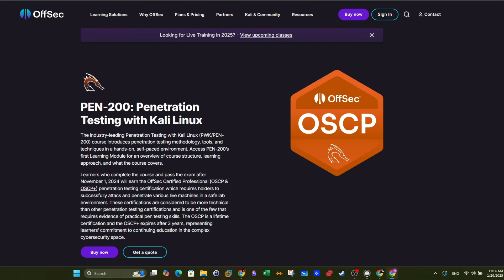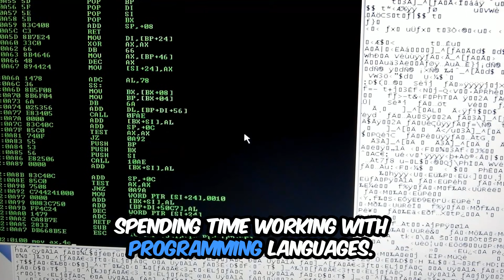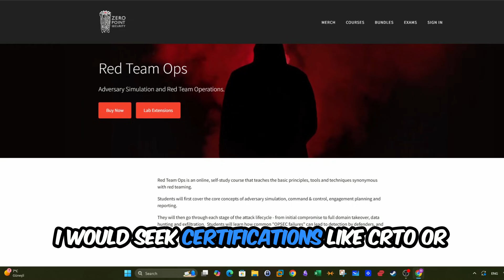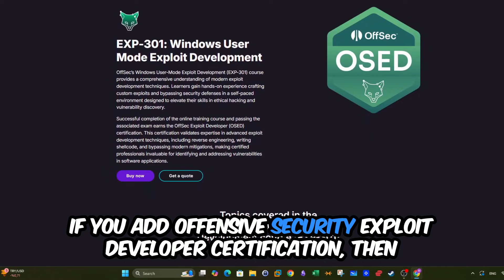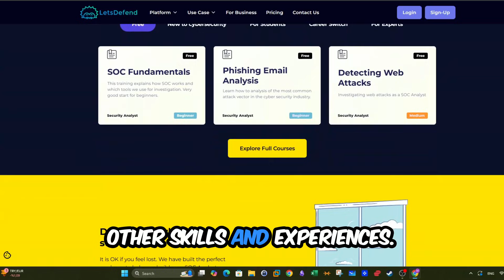Cyber Security Career Options After OSCP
This video explores career advancement options and certifications for cybersecurity professionals who have obtained the Offensive Security Certified Professional (OSCP) certification. It highlights various paths to build on the foundational skills gained from OSCP and advance in the field of cybersecurity.
00:00 Introduction: What’s Next After OSCP
00:33 Advanced Certifications After OSCP
00:53 Offensive Security Experienced Penetration Tester (OSEP)
01:02 Offensive Security Web Expert (OSWE)
01:15 Offensive Security Exploit Developer (OSED)
01:50 Specializing in Exploit Development
01:58 Transitioning to Red Teaming
02:23 Certifications for Red Teaming (CRTO)
02:28 Leadership and Managerial Paths After OSCP
02:50 Certified Information Security Manager (CISM)
02:55 Certified Information Systems Security Professional (CISSP)
03:12 Considering Bug Bounty Hunting
03:39 Gaining Practical Experience Through Hands-On Projects
04:07 Building a Cybersecurity Career: Advice